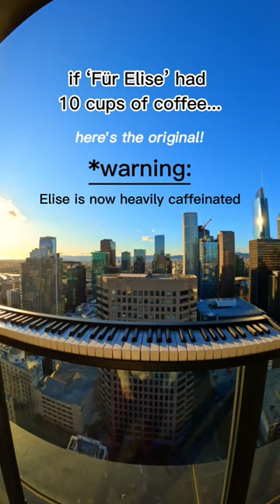if ‘Für Elise’ had 10 cups of coffee…